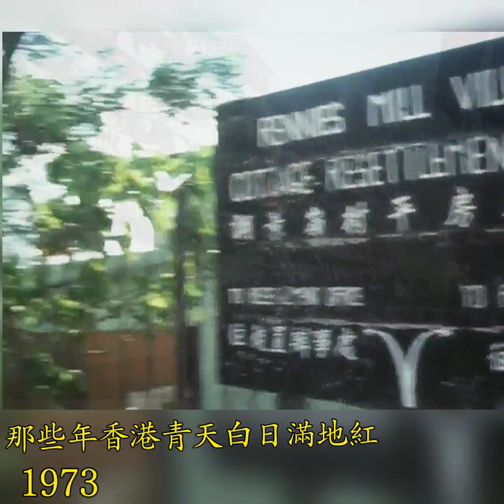1969-1973年 那些年香港青天白日滿地紅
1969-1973年 雙十時期 那些年青天白日滿地紅，調景嶺 亞皆老街 大同中學 石硤尾旗海滿佈 油麻地平安大樓，石硤尾旗海滿佈 在中銀對面 希爾頓酒店 舉行雙十慶祝。